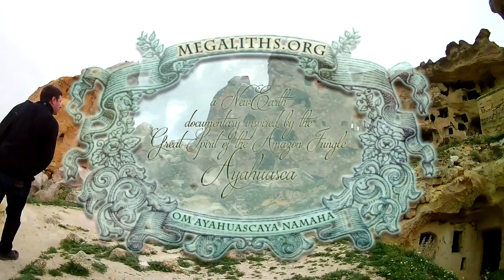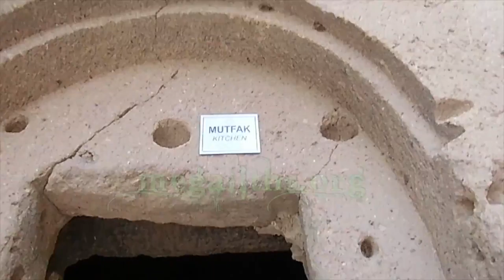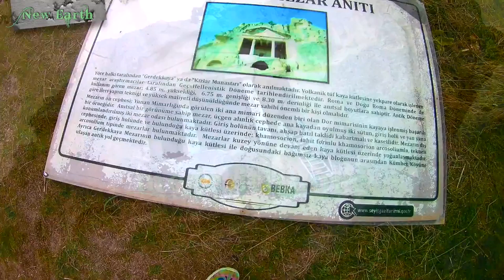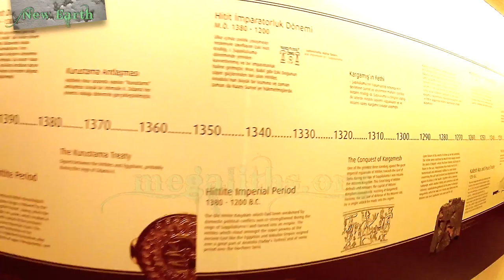The Rock Cut Ruins of Turkey part 3 of 3 2018 by newearth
Original title:The Unearthly Rock cut Ruins of Turkey  part 3 of 3 of the 2018 Spring Expeditions
Published on 18 Oct 2018
If you wish to submit additional resources (please note that youtube message/ facebook messages/ anything else is not monitored ) To report inaccuracies in the NewEarth videos DIRECTORY OF INTERESTING HISTORIC SITES How and why are the NewEarth videos made To get sure you don't lose contact with the NewEarth news please also subscribe to the newsletter on the Do you wish to ask the NewEarth lady a question (only short questions, exclusively regarding the content of the videos) THE ONLY WAY TO CONTACT THE CREATORS OF THESE VIDEOS IS FROM THE CONTACT PAGE OF MEGALITHS.ORG, anything else will not be received/read.
In the words of Peter Lemesurier, author of The Armageddon Script:
12 For we wrestle not against flesh and blood, but against principalities, against powers, against the rulers of the darkness of this world, against spiritual wickedness in high places.